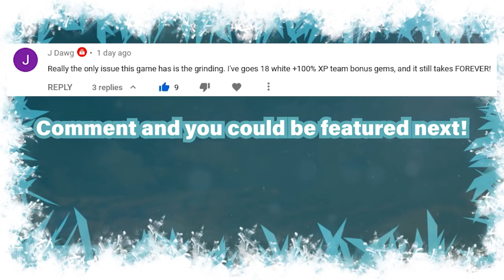2 BIGGEST PROBLEMS with the Game ► Marvel Ultimate Alliance 3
These are the two biggest problems I have with Marvel Ultimate Alliance 3 on the Nintendo Switch!

I'm a bald South African man by the name ConCon, derived from my real name; Connor. Born in 1993.

The Blelelele Army (blelelele is a weird ass sound that I make with my tongue and lip),
- Can expect videos such as; Tutorials, Showcase Montages, Let's Plays and other interesting videos on the channel. Such as the below: